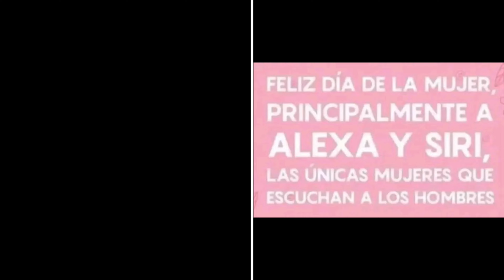Chochoeme crónica del día del orco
Félix Rodríguez de la Fuente nos vuelve a traer un ejemplar de nuestras tierras...